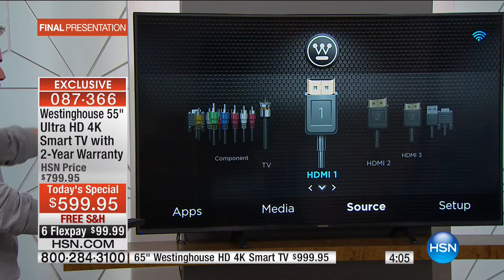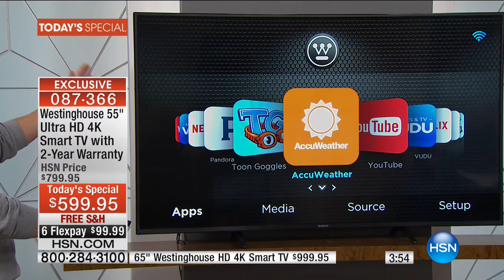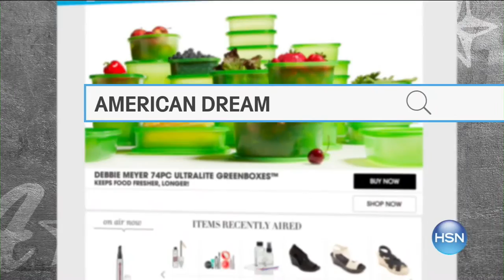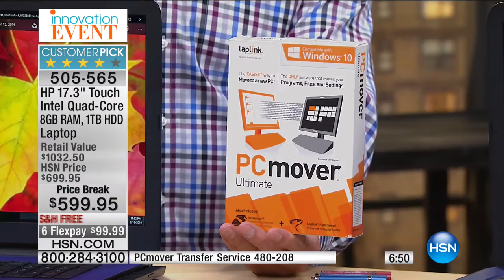HSN | Innovation Event Finale 09.18.2016 - 11 PM